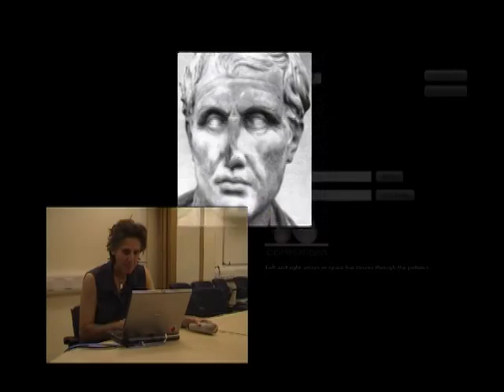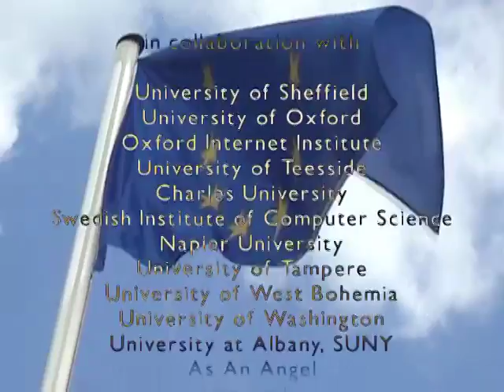The Classical Companion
The Companions Project aims to change the way we think about the relationships of people to computers and the internet by developing a virtual conversational companion. This movie illustrates a proof of concept: the virtual companion (in the embodiment of Virgil) chats about the classics.